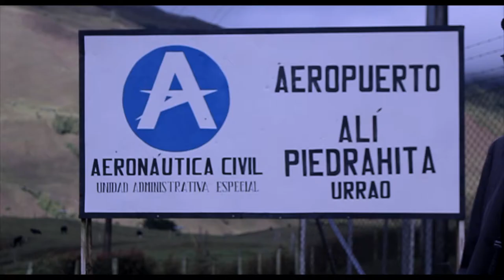Muy Pronto, El Regreso de Chucho